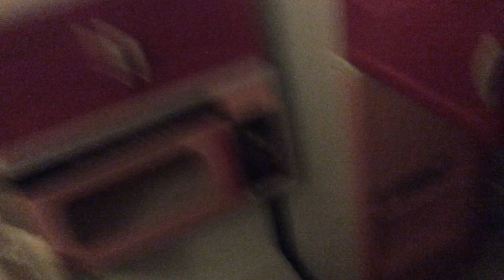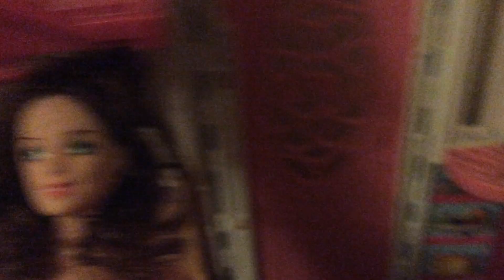Regular video (DONT WATCH)